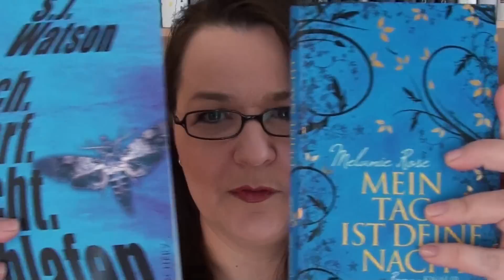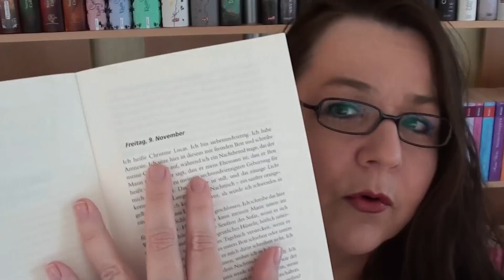Ich darf nicht schlafen - S. J. Watson [BUCHTIPP]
Zum Buch